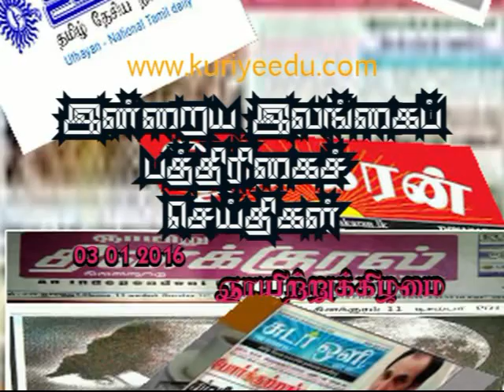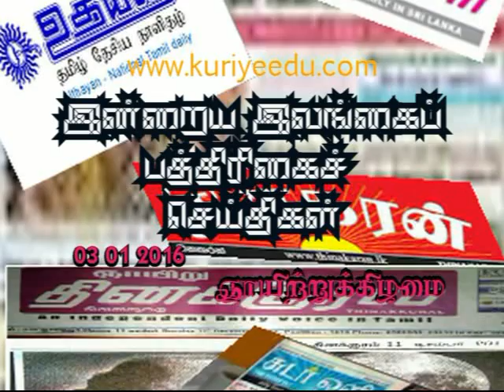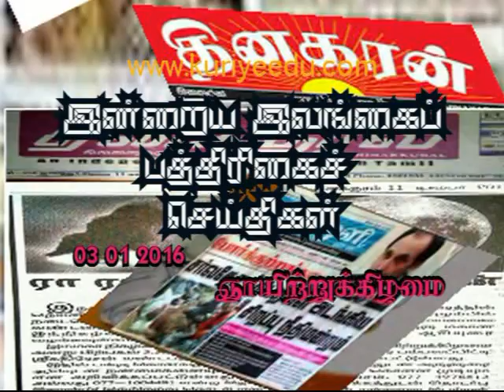03 01 2016 Paper News